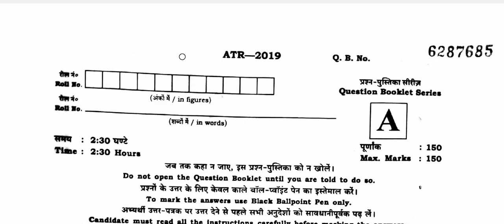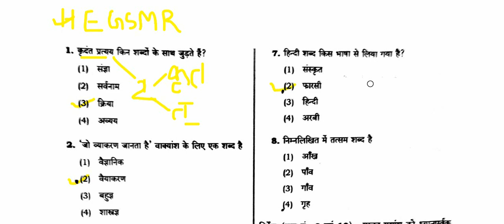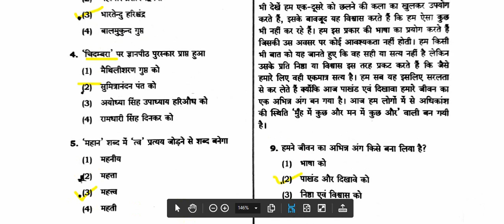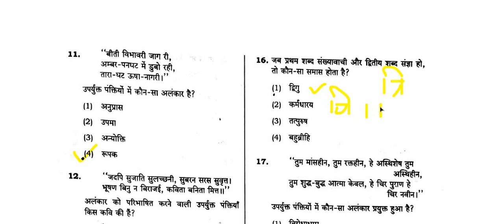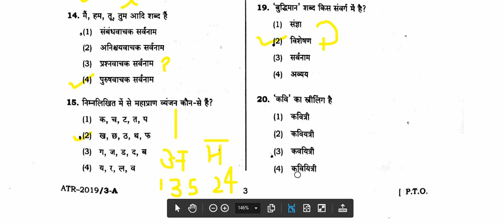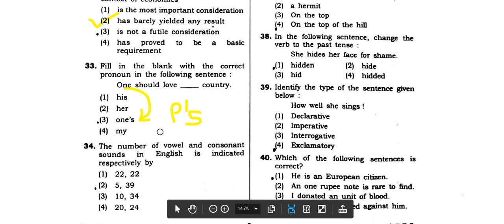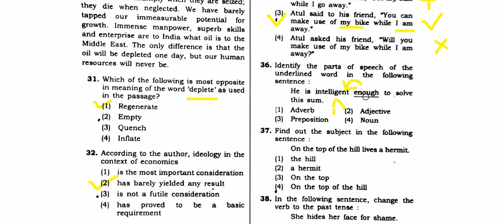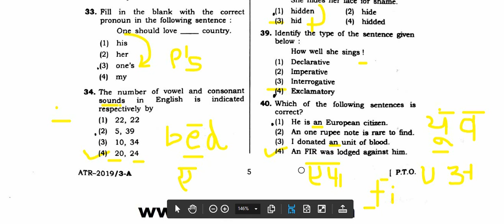super tet previous year question paper | 69000 solved paper | up assistant teacher previous paper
In this video we will discuss about Super tet previous primary solved paper (Hindi & English) for UP ASSISTANT TEACHER & PRINCIPAL(1894 POST).This will be helpful for UP teaching jobs,TET,CTET,SUPER TET,KVS,NVS,REET,DSSSB as well as student who are preparing for govt. exams (ALL NON TECH).

Topic cover:
super tet previous year question paper
69000 solved paper
up assistant teacher previous paper
super tet previous english paper
up assistant teacher previous year question paper
up super tet paper 2019
super tet practice set
super tet previous year question paper english
super tet previous year question paper hindi
up assistant teacher preparation
ncert novel
super tet previous year paper 2019
shikshak bharti previous year question paper
super tet previous solved paper

1. Ghatnachakra TOH PRACTICE SET
2. Ghatnachakra TOH P.SET(MATHS-SCIENCE),PAPER 2
3. Ghatnachakra TOH P.SET(S.ST),PAPER 2